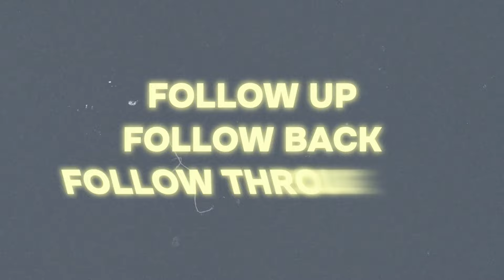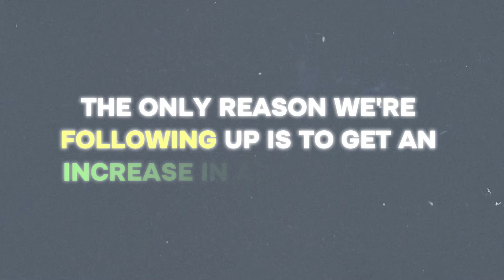The Blueprint To Getting More Buyer and Seller Contracts Signed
Byron Lazine starts by driving home the point that "This is a contract business," before diving into exactly what it takes to get more appointments and convert those into contracts, drawing from his own experience as well as his recent interview with Ryan Serhant.

BAM PARTNERS
𝐌𝐨𝐬𝐚𝐢𝐤 is everything you need once a lead becomes a client: Collaborative Search. Listing Management. Transaction Management. Forms. Client Retention. Advanced Analytics. Unlock your digital sidekick today
𝐏𝐫𝐨𝐩𝐒𝐭𝐫𝐞𝐚𝐦: The most trusted provider of comprehensive real estate data nationwide. Try it FREE